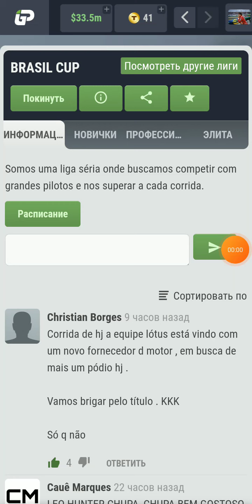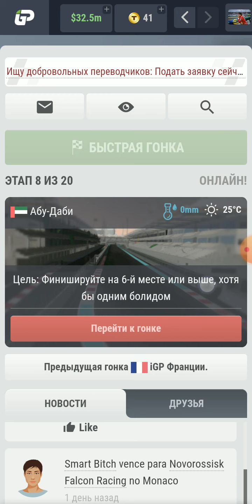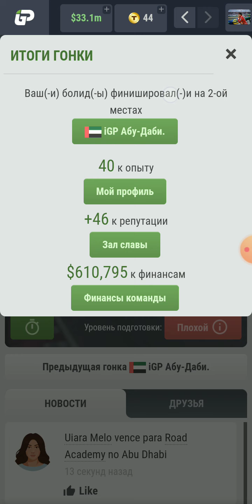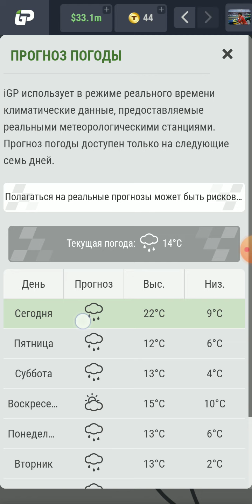IGP MANAGER. ELITE. ABU DHABI. SETTINGS and RACE. 2nd PLACE.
Продолжаем Чемпионат в Бразильской Лиге. 8ая гонка. Абу-Даби. Элита. Настройки и гонка. Скорость гонки 2. Дистанция гонки 100%. Выбрали тактику 4ех пит-стопов. В конце гонки не осталось Буста( 2ое место. Идём первые в Чемпионате. Продолжаем бороться за Титул! 😡
We continue the Championship in the Brazilian League. 8th race. Abu Dhabi. Elite. Settings and race. Race speed 2. Race distance 100%. We chose the tactics of 4 pit stops. At the end of the race there was no Boost left (2nd place. We go first in the Championship. We continue to fight for the Title! 😡